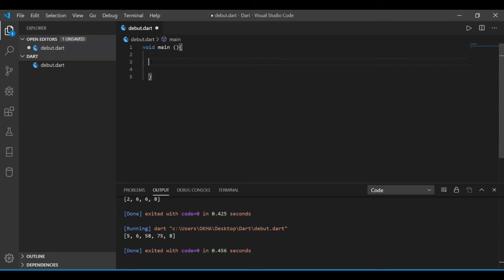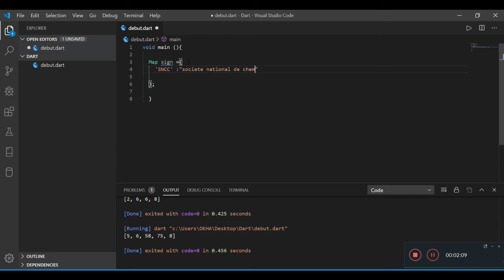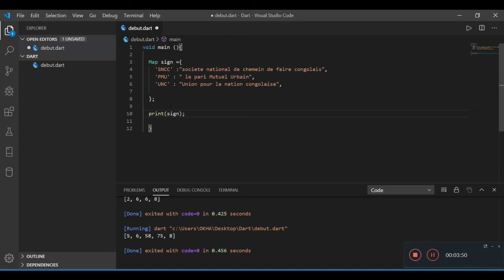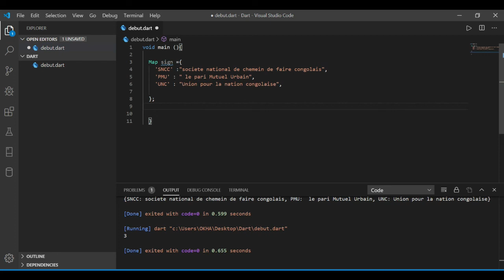comment maîtriser le langage DART rapidement - les Maps #9